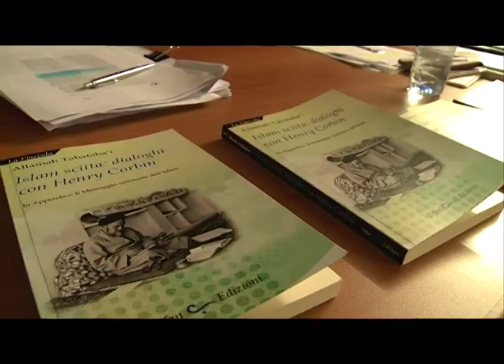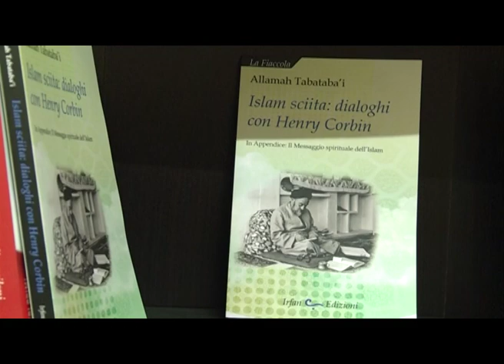نشست عصری با علامه طباطبایی در رم برگزار شد